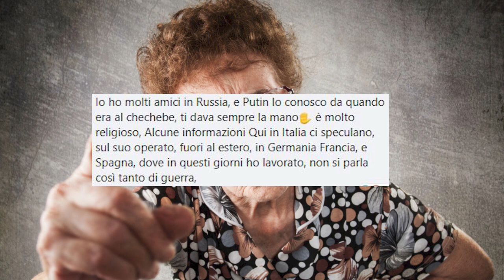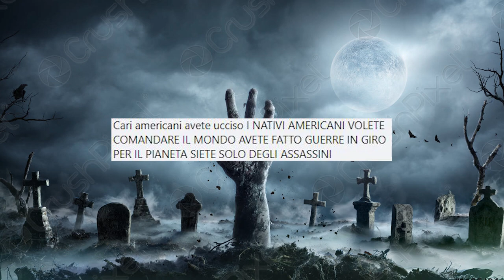I fan di Putin e la guerra Russia-Ucraina | L'Infiltrato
Benvenuti ad un nuovo episodio de "L'infiltrato", una serie dove provo ad esplorare un po' le comunità online più interessanti: No-Vax, Rettiliani, Respiriani...e molte molte altre. In questo episodio facciamo la conoscenza dei fan italiani di Vladimir Putin.

📢CREDITS📢